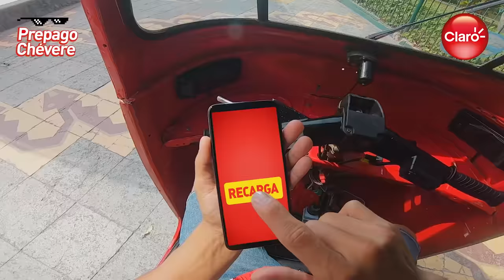Vibra con el tema de Claro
¡PrepagoChevere, dale play y empieza a vibrar con este nuevo temazo! 😎 ¡Ya lo sabes! ☀ Este verano, recarga BUENAS VIBRAS con S/5 y obtén 500MB de TikTok y YouTube GRATIS x 3 días.